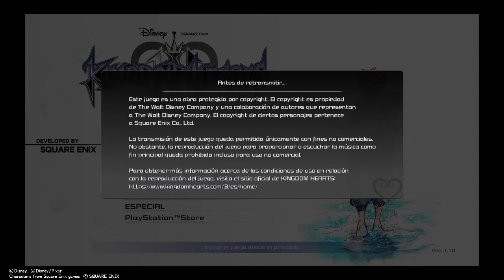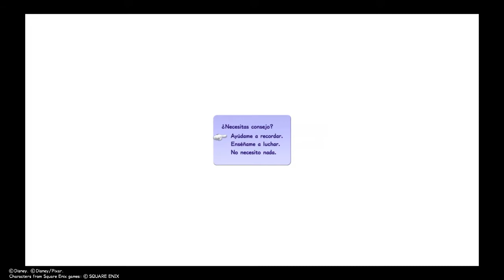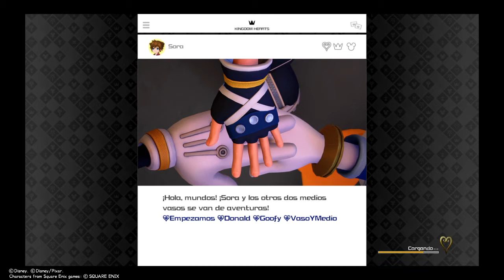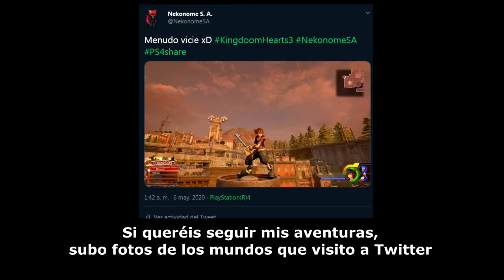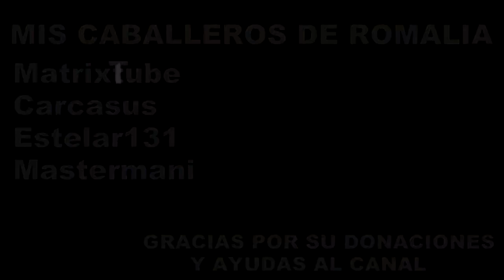Un pequeño vistazo - Kingdom Hearts 3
Kingdom Hearts 3 es un videojuego de la franquicia de Disney y Square Enix, Todos los derechos de copyright visuales de este gameplay corresponden a estas dos compañias.

Y no poniendo esta basura de descripción no me he salvado de la infracción de Copyright.
En serio, gracias Square Enix, me lo habéis vuelto a hacer.
Después os pregunteréis porque la gente critica vuestros juegos..
Y no, el KH3 es una pasada, pero en serio, que no podamos ni jugar a la puñetera introducción sin tener el dicho coso amarillo de infracción en tu vídeo.
Gracias.